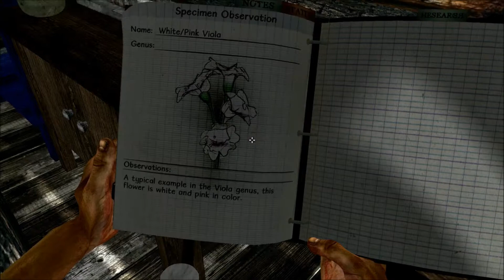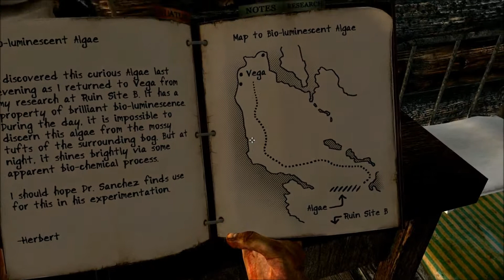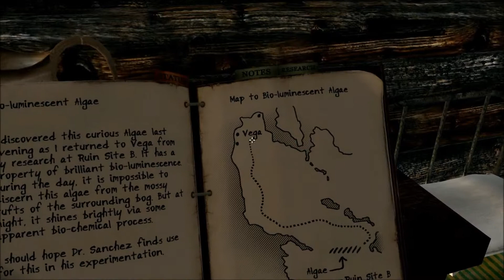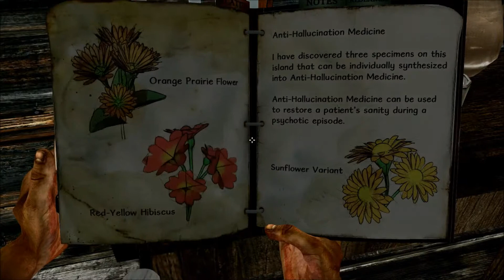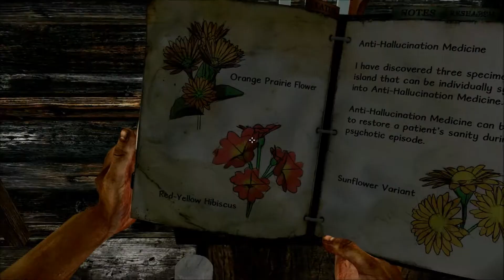Let's Indie: Miasmata #008 [German/FullHD] WTF?!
Wir spielen Miasmata, das ein Indieprojekt ist. Wir sin Robert Hughes, welcher an einere seltsamen Krankheit leidet. Er ist auf einer Insel gestrandet und muss dort ums Überleben kämpfen und eine Medizin erfinden, welche ihn heilen kann.